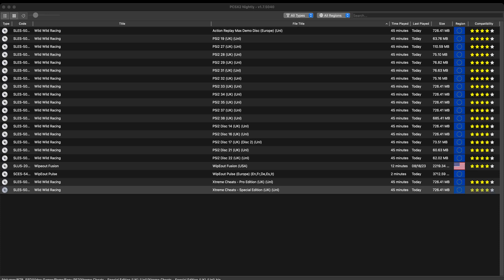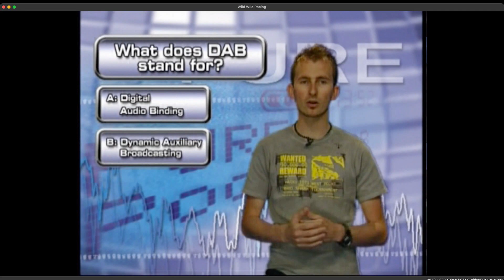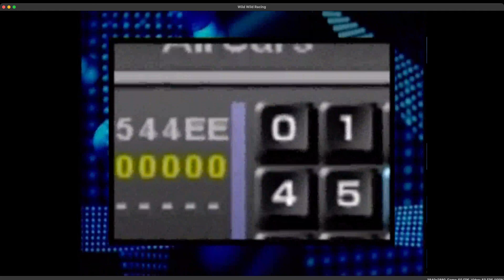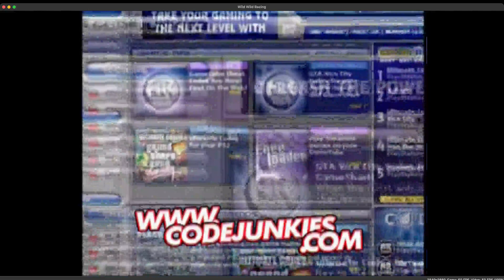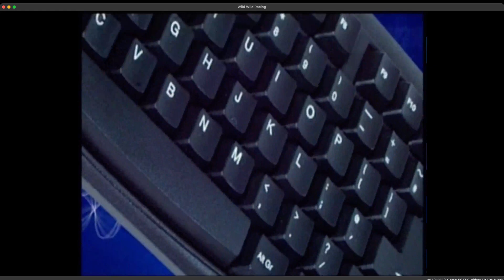PSi2 34 (UK)